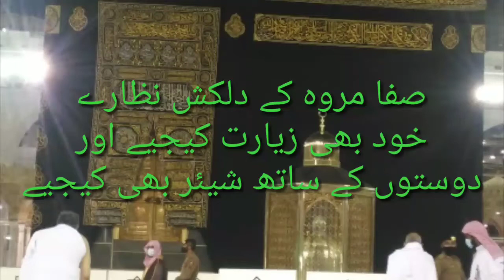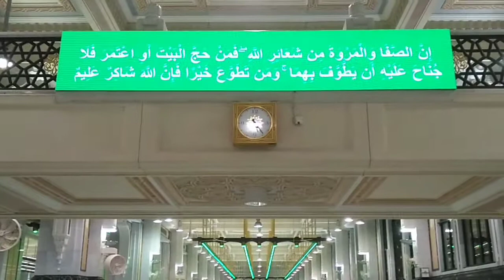Visit Safa Marwa || Masjid al haram || صفا مروہ کی زیارت || مسجد الحرام || Makkah || Waleej KSA tv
Visit Safa Marwa  Masjid al haram صفا مروہ کی زیارت  مسجد الحرام  Makkah al mukarama
Waleej KSA tv
Haret Touching visit
visit khud b kejiy ar doston k b visit karaihy